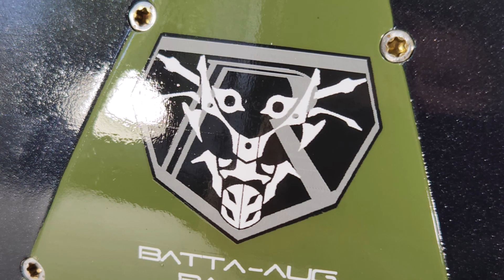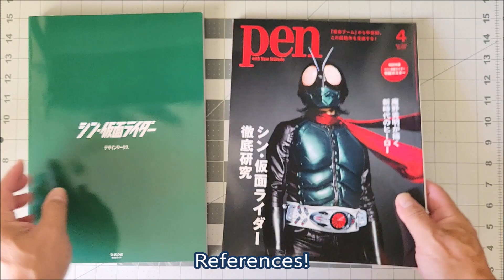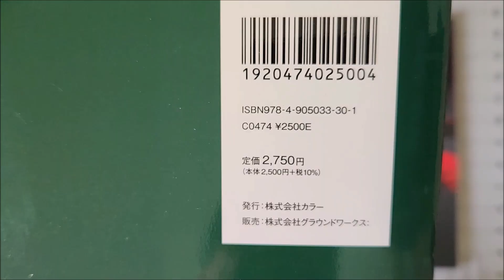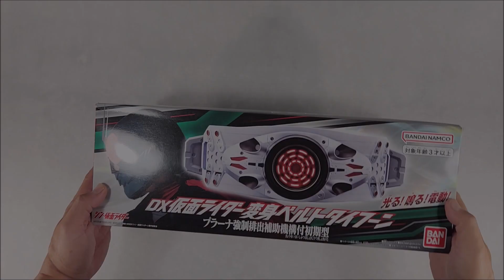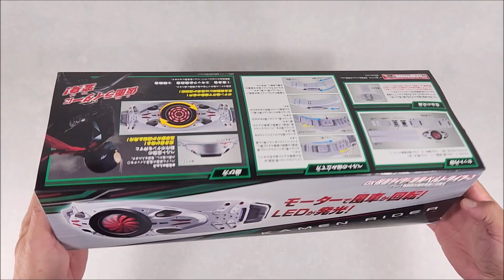Shin Kamen Rider 01 Helmet and Stuff - # 242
新假面騎士01頭盔和東西 - 第二百四十二
 仮面ライダーのマスク作
Please click "like" if you like it; comments and feedback are most welcome.
Thank you! 感謝您的收看， 也歡迎您的意見。